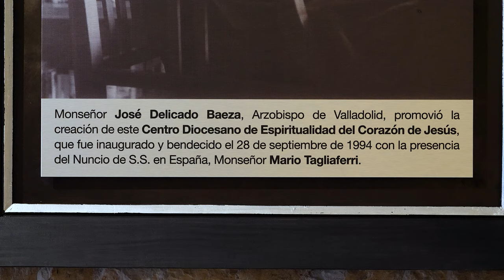XXX Aniversario Centro Espiritualidad: Descubrimiento pintura de don José Delicado Baeza